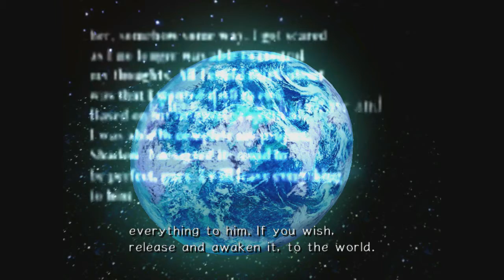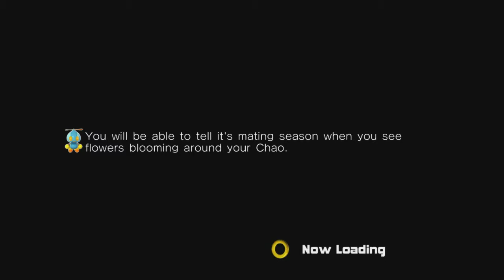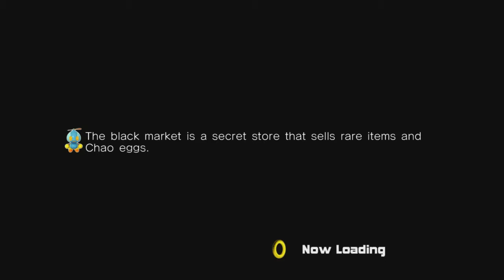Sonic Adventure 2: Episode 13 - The Last Chapter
In this episdoe, we learn of Gerald Robotnik's True intentions.